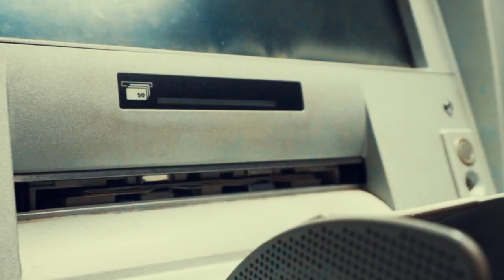Joe Bogdanovich - Jonze Lmg Feat. Ragz To Richez (Official Music Video) Mar 2023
Dancehall